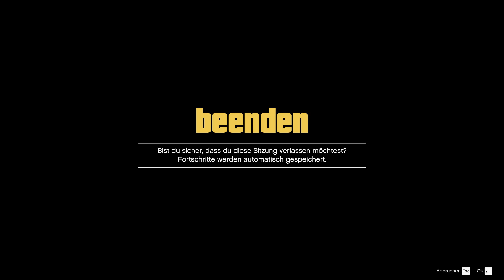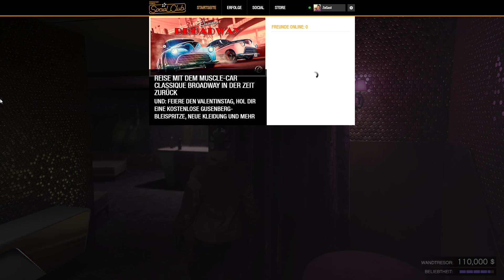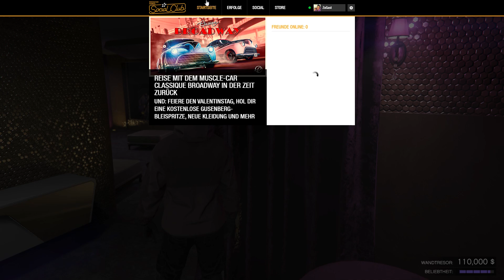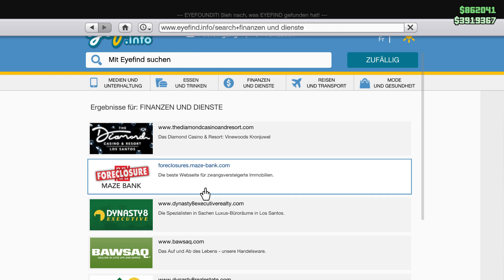Lets Play GTA 5 Online mit MdSnake1987 | Akula ASMR 1/2